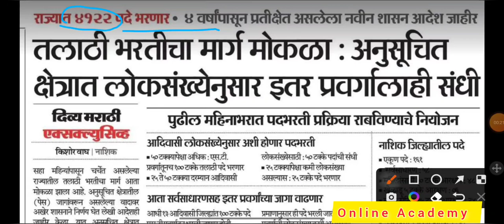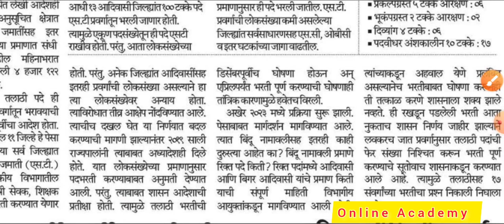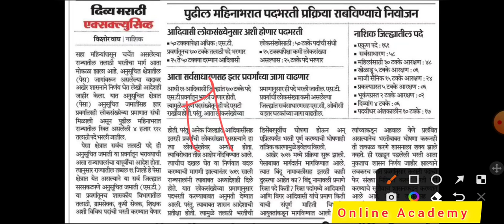तलाठी भरती 2023 | Talathi bharti 2023 | जाहिरात लवकरच | सराव पेपर लवकरच सुरू